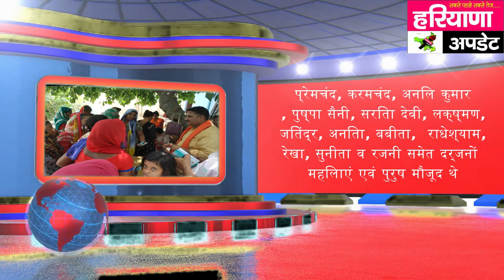रेवाड़ी शहर के आनंद नगर मोहल्ले.............योजनाओं की जानकारी दी